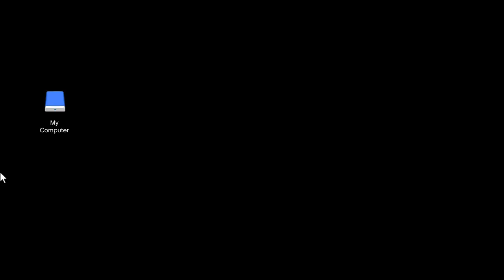Grand Theft Auto Online - Podium Robbery - Chop Shop DLC - Full Gameplay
This video Contains 3 Planning Work and 3 Task Missions + Podium Robbery Heist:

00:00:00 Intro
00:00:46 Planning Work: LSDS Disguises
00:15:22 Planning Work: Storage Key Card
00:21:45 Planning Work: Disrupt Personnel
00:33:20 Task: Gas Masks
00:40:10 Task: Rappel Equimpent
00:45:33 Task: Sabotage
00:49:12 Podium Robbery

Planning Work: LSDS Disguises
Steal an LSDS van and outfit that can be used to gain access to the Waste Disposal area of the Casino.

Planning Work: Storage Key Card
Steal a key card from a Casino valet that'll provide access to the storage facility where podium vehicles are stored.

Planning Work: Disrupt Personnel
Eliminate members of the Duggan security team to reduce their reinforcements inside the Casino.

Task: Gas Masks
Steal gas masks so you're not incapacitated by the Casino security systems.

Task: Rappel Equipment
Steal equipment that can be used to rappel down an elevator shaft into the Casino basement.

Task: Sabotage Casino
Plant a small explosive inside the Casino restroom so you can gain access to Waste Disposal while dressed as LSDS employees.

Task: Masks
Collect a set of masks that can reduce the police response during the escape

PODIUM ROBBERY
The player, wearing an LSDS outfit, is instructed to pick up the stolen LSDS Boxville containing the stolen rappel equipment, and use it to get access to The Diamond Casino & Resort. But first, they are told to drive to a vantage point near the casino and trigger the explosives they have previously planted on the restrooms.
After detonating the explosives, the player must park the LSDS Boxville to the rear side of the casino and pick up the rappel equipment. The player must head to the waste disposal entrance of the casino and show up to the casino staff disguised as a member of the sanitation department.
Once they get access to the casino, a guard will lead them to the leak caused by the explosion. The player must clean up the mess using a mop until the guard leaves them. After the guard leaves the area, the player must stop mopping the floor and sneak to the elevator.
The player is instructed to equip a flashlight to light the way whilst searching for the service room containing the elevator hatch, which will be used to rappel down the elevator shaft all the way to the podium's underground storage area.
While opening the storage facility doors, the armed Duggans inside the storage will notice the player and activate the security measures. The player is instructed to equip the gas mask to survive the gas. After fighting their way through the storage facility, they must perform a motherboard hack minigame to disable the security measures, before being able to steal the target vehicle.
After entering the target vehicle, they are instructed to escape the casino via the loading bay tunnel. However, the Duggans will manage to lock the security doors while the player is escaping. The player must enter the surveillance room, eliminate the armed Duggans inside and hack the security terminal by completing the HackConnect.exe minigame.
With the security doors open, the player is free to escape the casino, lose the wanted level and deliver the target vehicle to the Salvage Yard.

OBJECTIVES:

* Enter the LSDS van.
* Take the LSDS van to the vantage point.
* Detonate the explosive.
* Take the LSDS van to the Casino.
* Collect the rappel equipment.
* Enter the Casino.
* Follow the guard.
* Clean up the mess.
* Wait for the guard to leave.
* Sneak to the elevator.
* Call the elevator.
* Locate the elevator hatch.
* Open the elevator hatch.
* Rappel down the elevator shaft.
* Open the storage facility doors.
* Take out the guards.
* Disable the security measures.
* Steal the [target vehicle].
* Escape the Casino.
* Locate a security terminal.
* Hack the security terminal.
* Escape the Casino.
* Lose the Cops.
* Deliver the [target vehicle] to the Salvage Yard.

BONUS CHALLENGE

* No Lives Lost – $10,000
* Reach the Elevator Hatch Undetected – $10,000
* Escape the Casino in 1 Minute – $10,000
* All Challenges Complete – $20,000